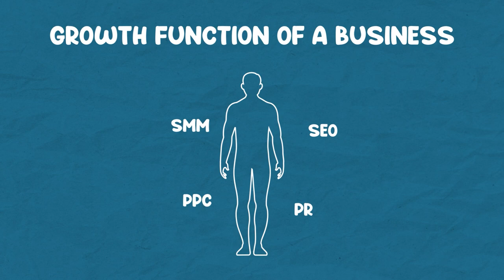The New Age Marketer - what’s changed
Today, I'm going to talk about the state of Marketing.
Where we are, what has changed in the past years, and most importantly where Marketing is heading.